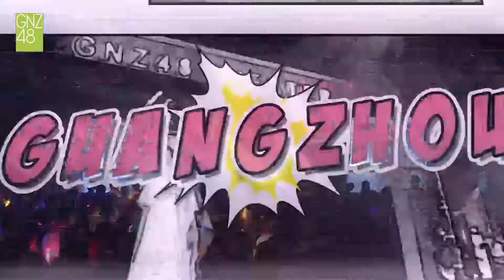GNZ48《三角函數》首演第一場精選歌舞cut (25min長)